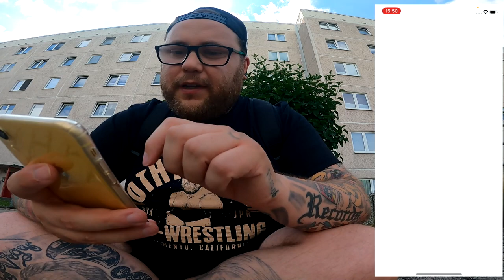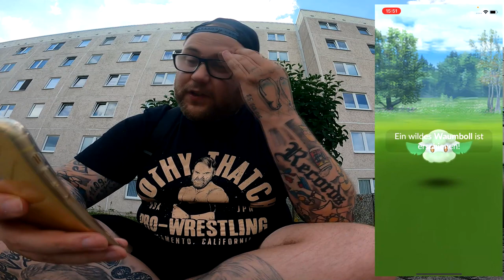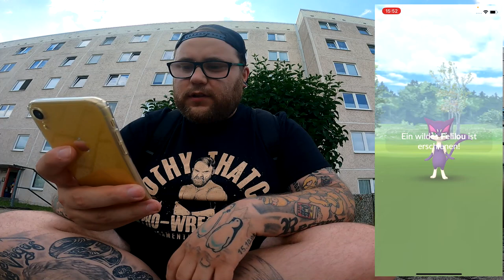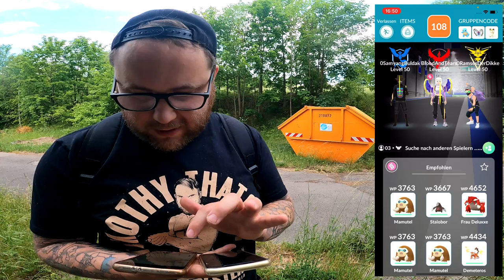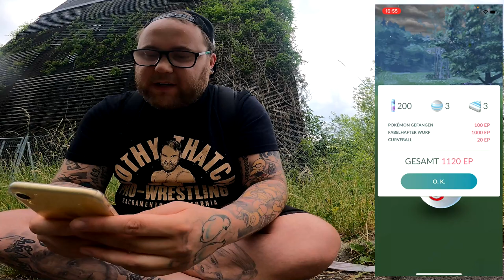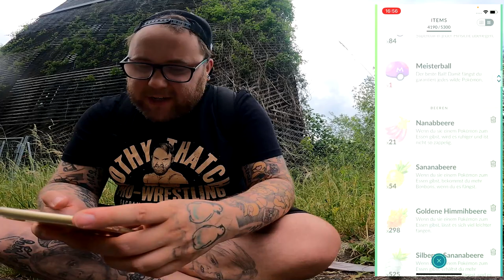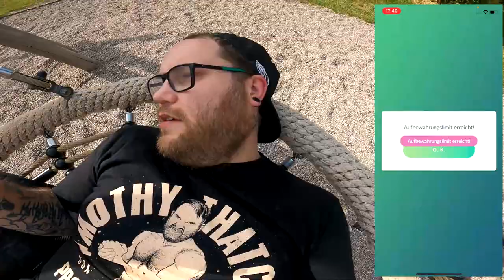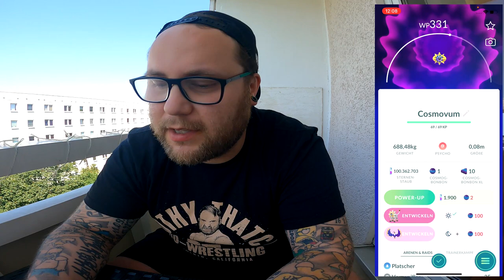Mein BESTES Cosmog & Der KOMPLETTE Nacht Pfad !!! | Pokémon GO Deutsch # 2523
GUMMA !!!

Mein Trainer Code : 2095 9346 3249